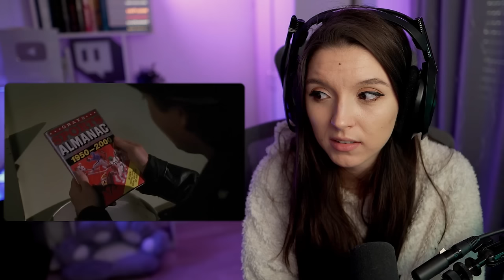Not The Future We Got! Back to the Future Part II (1989) | FIRST TIME WATCHING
Enjoy my reaction as I watch Back to the Future Part II for the first time!